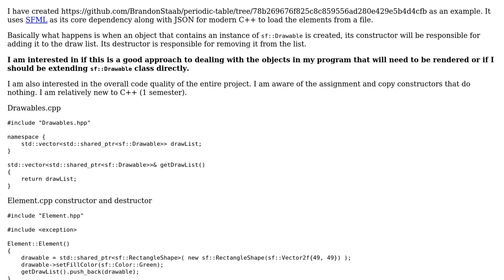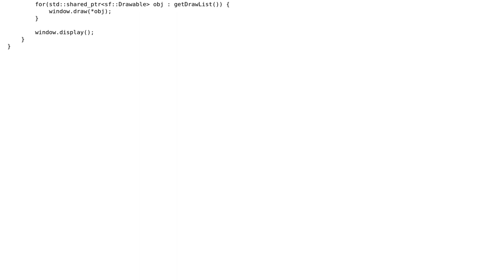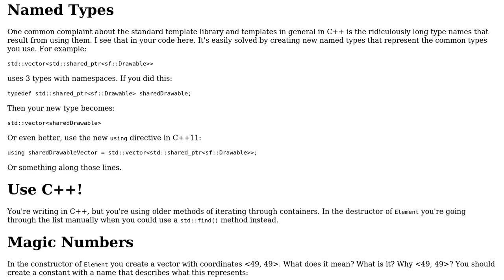Code Review: Rendering the periodic table in C++ using SFML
With thanks & praise to God, and with thanks to the many people who have made this project possible! | Content (except music & images) licensed under CC BY-SA | Music | Images & others | With thanks to user user1118321 user Brandon user 200_success and the Stack Exchange Network Trademarks are property of their respective owners. You are responsible for your own actions.